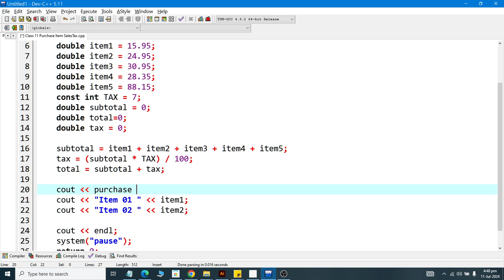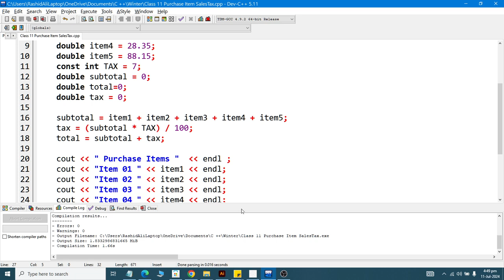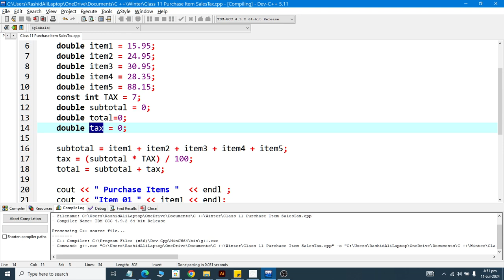Class 20 Continue Apply Sales Tax on Purchased Items Small Application in C Plus Plus 2024